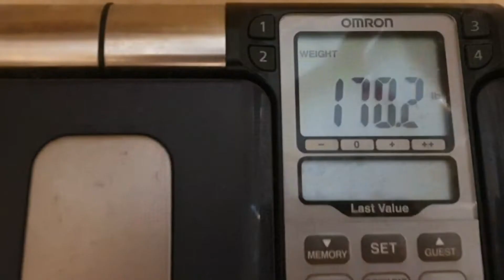PHYSIQUE UPDATE BODYPOWER PEAK WEEK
As this week was the weak of my mens physique competition at bodypower 2020 I thought I'd do a mock week of peak week and on Saturday do my men's physique posing routine. Thought the week I'm be showing what my training routine is, what I eat on peak week and if I will be entering the show in October, then finally showing you my latest honest physique update on Saturday.

Jon Sheppard Fitness